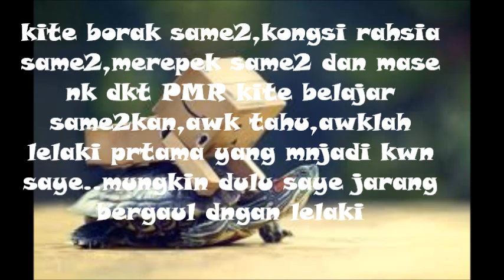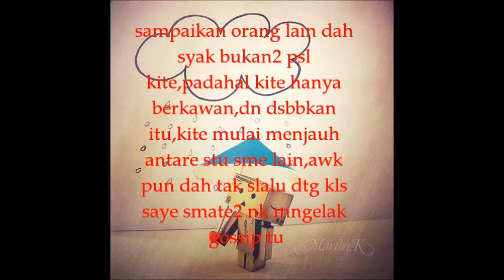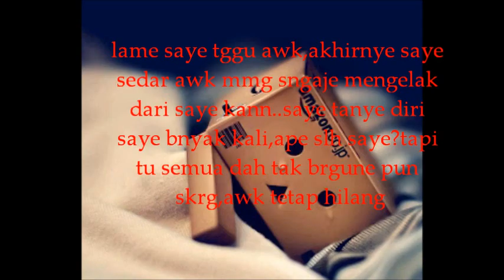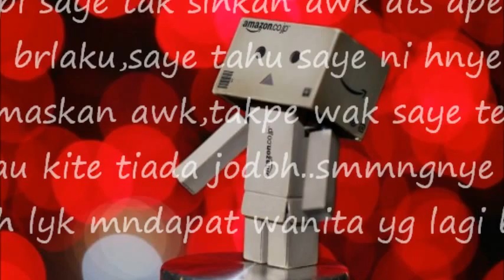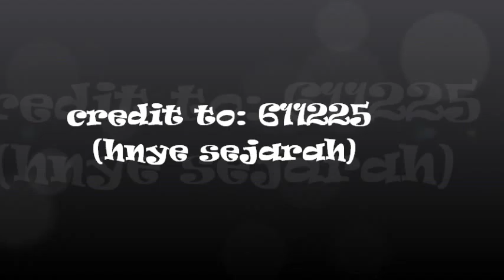i had to